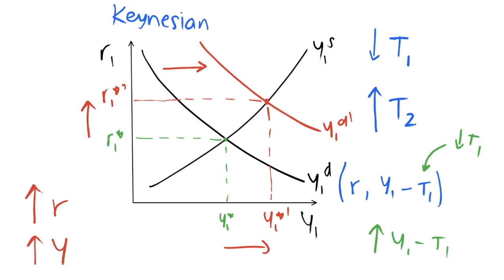Ricardian Equivalence and Government Deficits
I examine the impact of adding deficits into the government budget constraint on the neoclassical and the Keynesian model. This means that we no longer require a balanced budget in every period in our model.

The government can instead choose to finance a reduction in tax revenues today by running a deficit, and repaying this deficit in the future by a tax increase in the next period. By doing this, neoclassical individuals are unaffected. The present value income of these individuals is the same, as even though they have lower taxes today, they know that taxes will increase in the future to exactly offset this. They thus do not change behaviour when the government raises debt. This is known as the debt neutrality theorem, or Ricardian Equivalence.

When we look instead at Keynesian model, we no longer have this individual optimisation based on present value income. These consumers only choose their consumption patterns based on current income. They are not forward looking. Thus, they increase consumption today when taxes today fall. Fiscal expansion thus does expand output in the Keynesian model.

In previous videos, I derive the intertemporal budget constraint for a two-period model of intertemporal choice. I shall derive this for more periods. Check out the playlist for intertemporal macroeconomics as a whole, linked at the end of this video.

We discuss the assumptions of the two-period model of intertemporal choice. This involves consumers living for 2 periods. They can consume, save or borrow in these time periods, allowing for consumption that differs from their income in that period. In order to defer income to other periods, they can buy or sell one-period bonds with interest r.

We can then mathematically write the budget constraint for each of these periods. With a bit of substitution and rearranging, this gives us the intertemporal budget constraint. This says that the present value of consumption is equal to the present value of income. The consumer can thus not spend more than she earns, but will spend all of her income since more consumption is always assumed to increase her utility.

Put suggestions for video ideas in the comments section below and any feedback offered would be greatly appreciated.

My videos are intended for educational and entertainment purposes. I try to credit the relevant parties for any work that I refer to in my videos (for example, citing relevant academic papers).